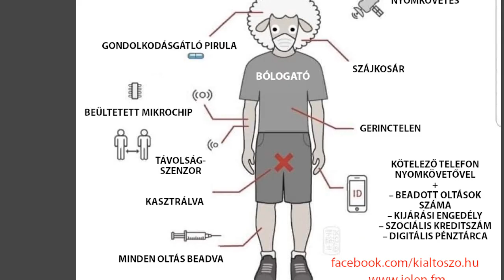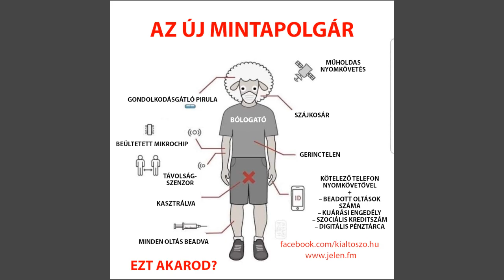AZ ÚJ MINTAPOLGÁR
E csatorna célja az, hogy Krisztus tanításának fényével rávilágítson azon téveszmékre, amelyek megbetegítik a testet, szellemi sötétségben tartják, és halálra éheztetik lelkek millióit; A legfontosabb célkitűzés az, hogy rámutasson azon tanításokra, amelyek megértésével és megcselekvésével teljes szabadulást nyerhetünk a világ hazugságai okozta szellemi vakság, és a testi gondolkodás börtönéből.